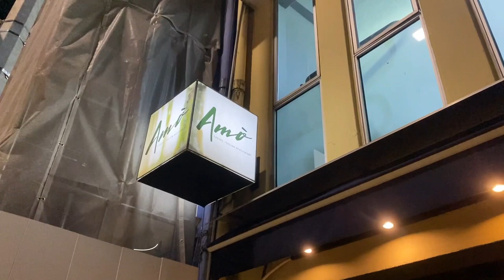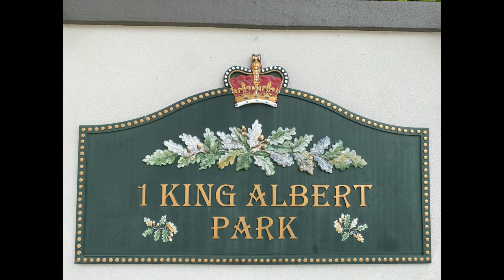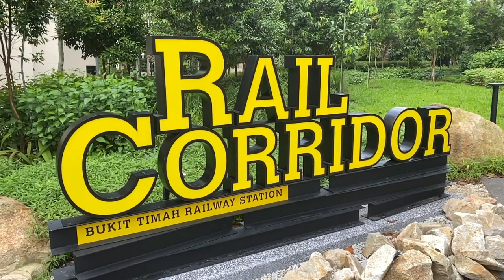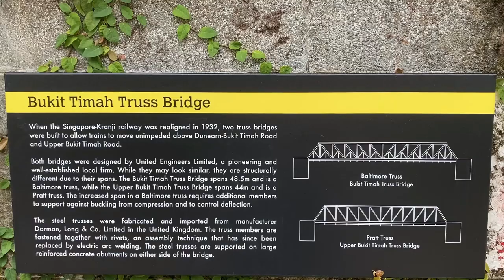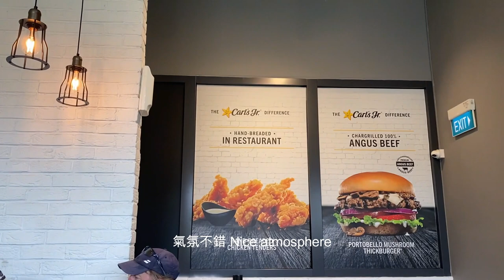🚃 武吉知馬鐵道公園。Amo restaurant, Bukit Timah Rail Corridor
2022 July.
Our 5th wedding anniversary dinner at Amos was special. The Bukit Timah Railway Corridor was fun.  :))